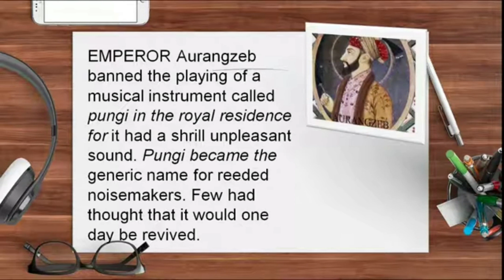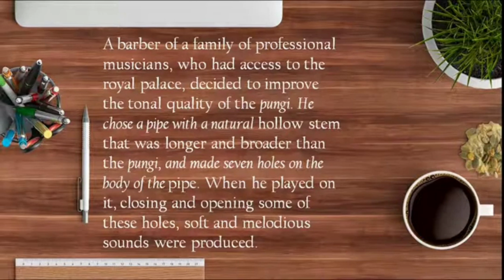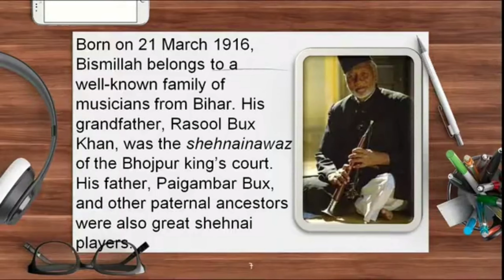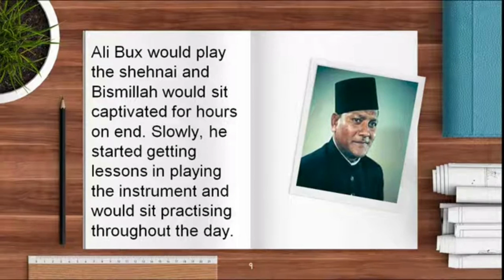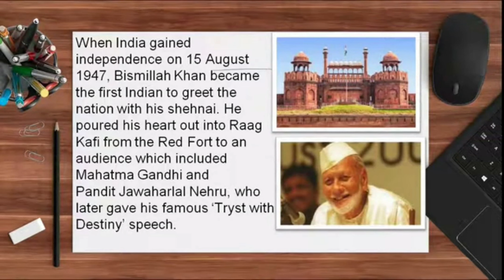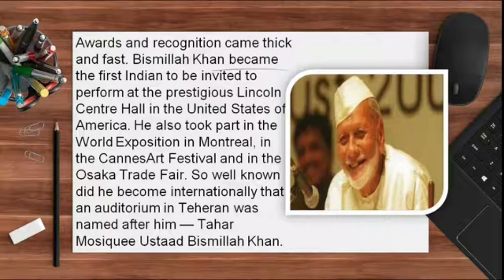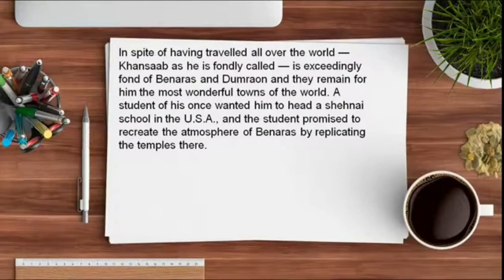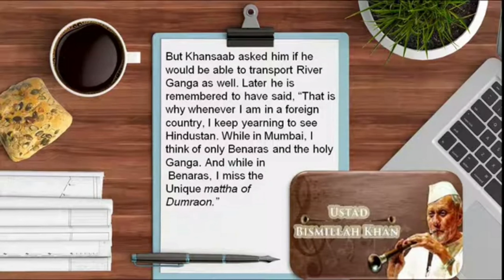THE SOUND OF MUSIC -THE SHEHNAI OF BISMILLAH KHAN CLASS 9 ENGLISH / FULL EXPLANATION, CLASS 9 CBSE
THE SOUND OF MUSIC - BISMILLAH KHAN / FULL EXPLANATION / GREAT SHEHNAI PLAYER / LIFE STORY OF BISMILLAH  KHAN@learnitbynaresh